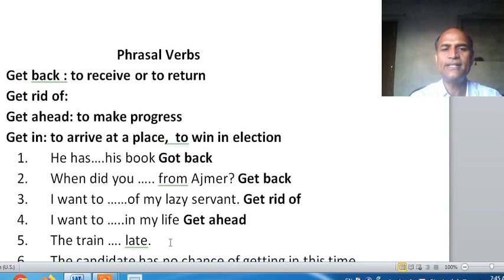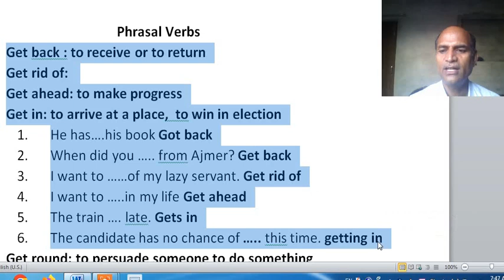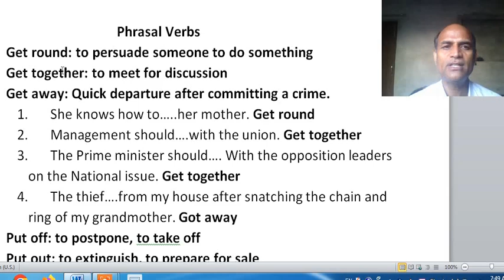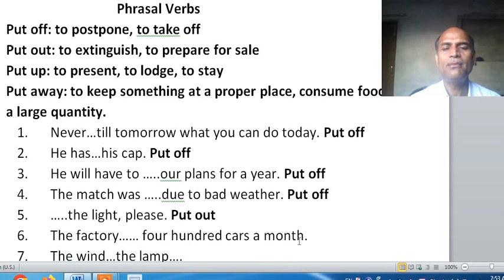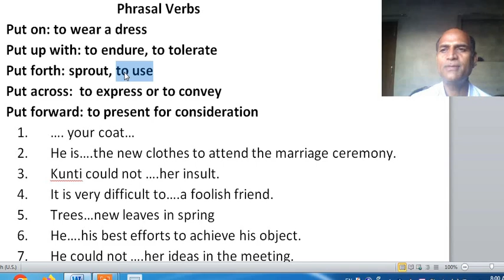Phrasal Verbs Part 5